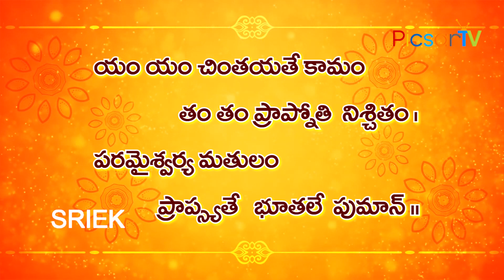Karya Siddhi Mantra | Powerful Mantra for Success & High Position | Yogakshemam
Yogakshemam & Mantra balam: Listen to Katya siddhi mantra, Powerful mantra for success, and for reaching Higher positions.